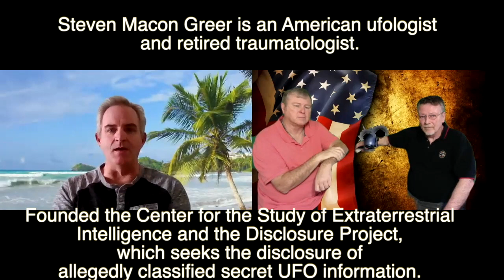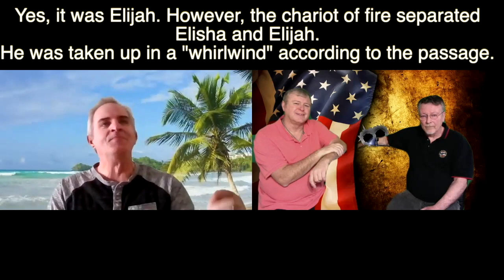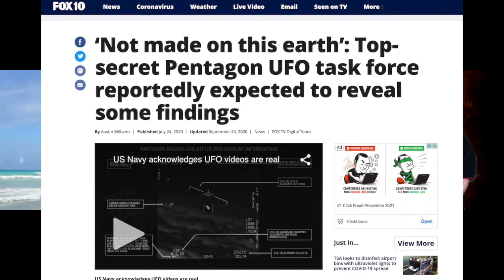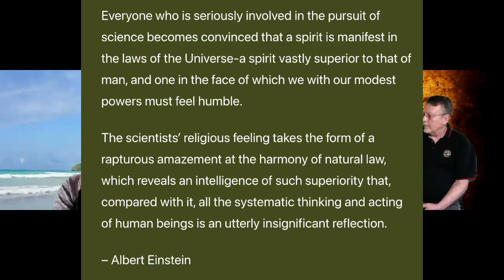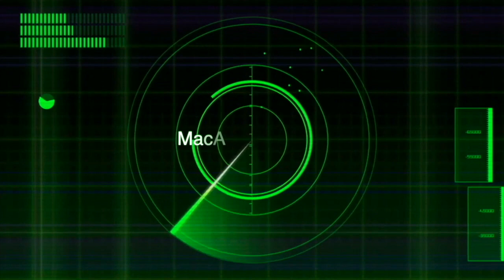Mac and Mike with Brent on UFO's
Brent is an alien believer while Mac and Mike think there is something to it, just not what you might think. Do you want to believe or do you want to know the truth?